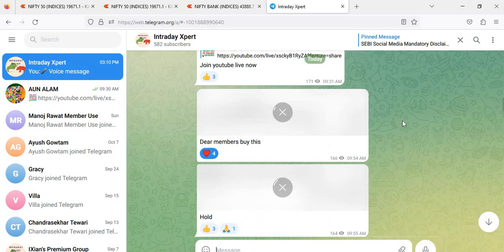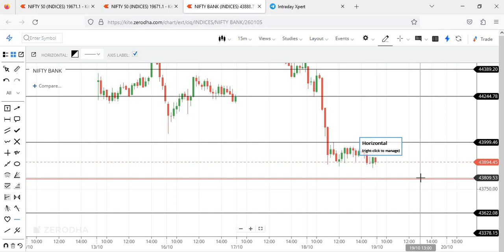19th OCT NIFTY EXPIRY ANALYSIS || NIFTY AND BANK NIFTY LEVELS || INTRADAY XPERT